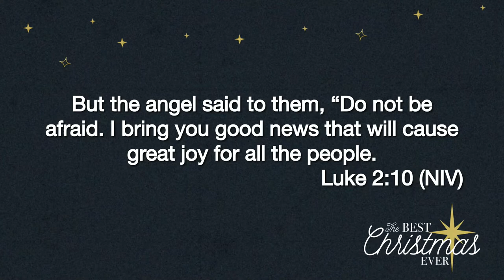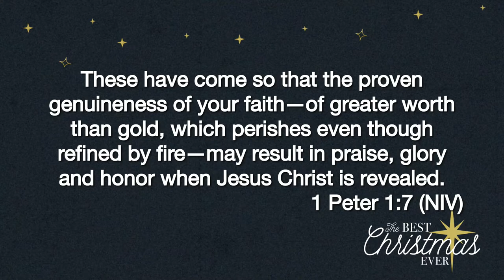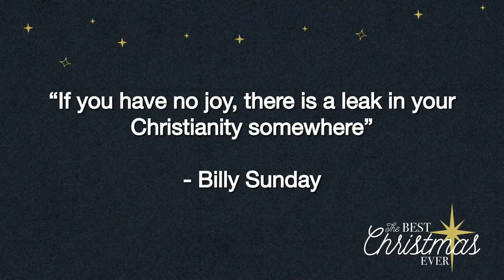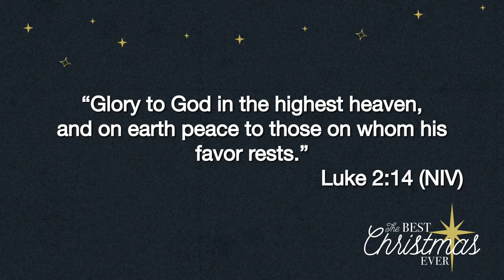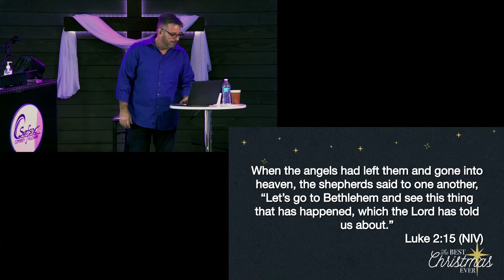The Best Christmas Ever Series - Week 3- Joy- 12 December 2021